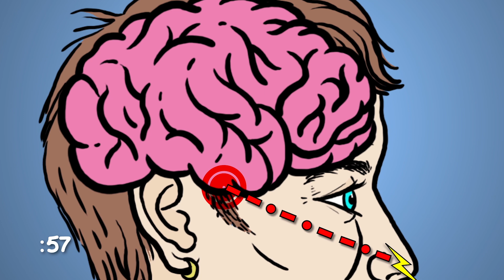Can a Sneeze Kill You?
Sneezing – It’s your nose’s reflex to something that’s irritating. But have you ever wondered if a sneeze can kill you? See what actually happens when you sneeze, and whether or not an achoo can be deadly.